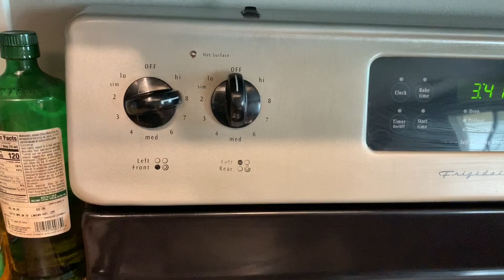Apple Laddu / Apple Modak Easy Dessert recipes | Healthy & Homemade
Ingredients
2 Apple
1 tsp Ghee
1 cup grated coconut
dry fruits (Almonds,cashew,walnut,raisins )
1 cup Brown sugar/normal sugar